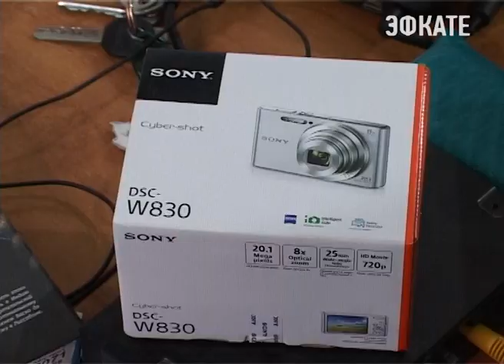В Сочи подарят iPhone за уборку. Новости Сочи Эфкате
Такой приз достанется самому активному любителю порядка. 22 апреля состоится Всероссийский субботник. Он пройдёт в каждом районе курорта. В Адлере хорошей мотивацией для школьников станут подарки.
Сочи. Новости.
Телеканал Эфкате.